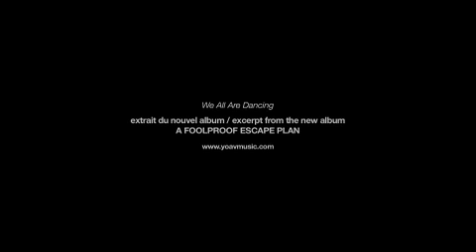Yoav - We All Are Dancing (demo teaser)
Yoav releases his new album "A Foolproof Escape Plan" on 29 March. See his demo of how his first single works out on his new pedal board, called "The Beast".